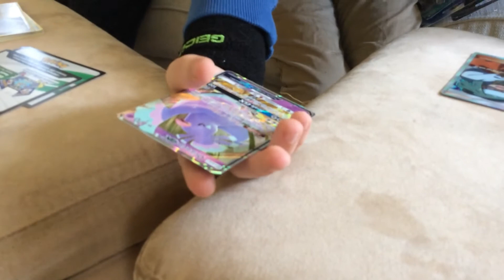Pack Magic Part 2